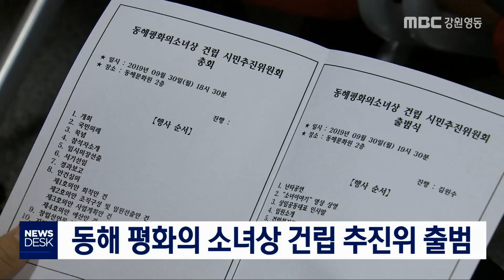[단신] 동해 평화의 소녀상 건립 추진위 출범 190930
동해시에 평화의 소녀상을 건립하기 위한
시민추진위원회가 출범했습니다.
           ◀ＥＮＤ▶
 동해 평화의 소녀상 건립 시민추진위원회는
동해문화원에서 창립 총회와 출범식을 갖고
사회적인 관심을 높이기 위한
작가 초청 토크 콘서트와 플래시몹 등
다양한 홍보 활동을 전개하기로 했습니다.

 또 소녀상 건립 비용을 마련하기 위해 각종
단체와 개인, 가족 단위의 성금을 모금합니다.

 동해 평화의 소녀상 건립 추진위원회는
오는 12월 10일 제막을 목표로 하고 있으며
장소는 시민의 통행이 많은 천곡동 대학로나
문화예술회관 주변 등이 거론되고 있습니다.//